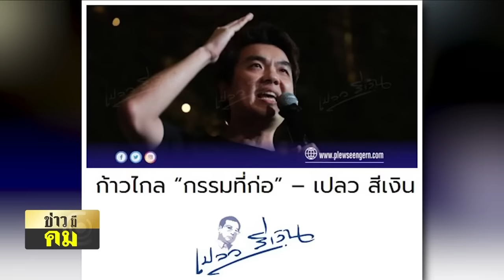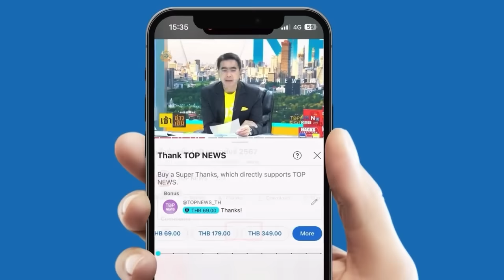"เปลวสีเงิน" ปลอบ "ก้าวไกล" ยุบพรรคไม่ถึงชีวาวาย แนะ 10 ตัวเอ้ร่อนใบสมัครไทยซัมมิท | TOPNEWSTV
"เปลวสีเงิน" ปลอบ "ก้าวไกล" ไม่เป็นไรนะยุบพรรค ไม่ถึงชีวาวาย ตั้งใหม่ก็แป๊บเดียว แนะ 10 ตัวเอ้ ร่อนใบสมัครไทยซัมมิท